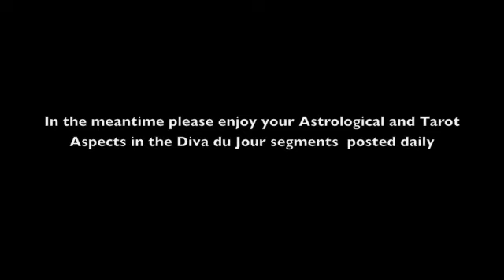The Psychic Diva's weekly Star Sign Tarology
DIVA DU JOUR - YOUR DAILY ASPECTS GUIDE: The Psychic Diva provides you with overviews for each day of the week. Insight through an intuitive reading with a tarot spread, including astrological and numerological aspects and other influences. These videos are posted daily.

If you enjoyed this video please support The Psychic Diva's channel by voting thumbs up, sharing the video with others, leaving a comment and becoming a subscriber :-)

YOUR WEEKLY STAR SIGN TAROLOGY: The Psychic Diva also provides insight and guidance for everyone with her weekly Tarology readings for each of the twelve star signs. A process whereby Leyna contributes further to astrological and numerological influences with a mini tarot reading, adding extra dimension and deeper insight into each star sign.